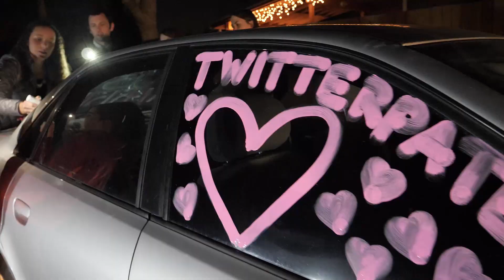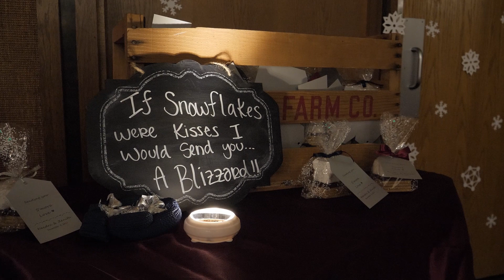Zenith & Kendra Wedding